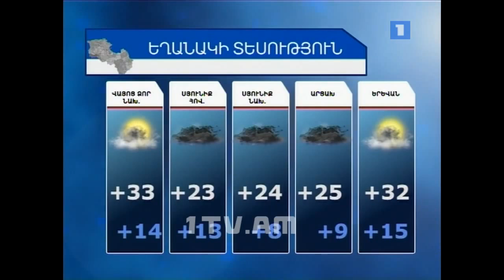Առաջին լրատվական թողարկումը կարող եք դիտել 6:05-րդ րոպեից